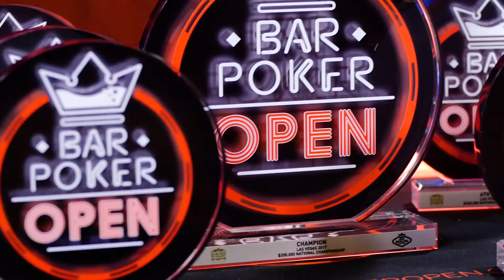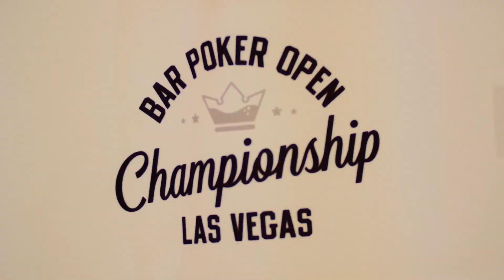Day One Recap - Las Vegas $200,000 National Championship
BAR POKER OPEN DAY ONE RECAP - Las Vegas $200,000 National Championship June 2017 : Day 1 Recap.

Over a thousand players from over 30 leagues across the country come to Las Vegas to compete in the 200k Championship in over 13 events throughout the week.